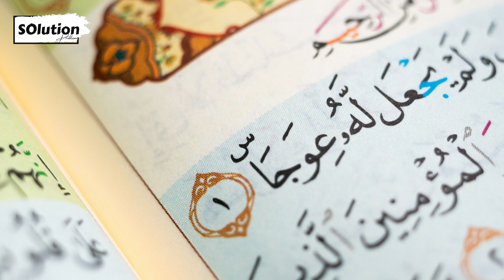Beautiful Recitation Surah Isra - سورة الإسراء | SOluton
Surah: Surah Isra
Reciter: Ahyani Zakiyani